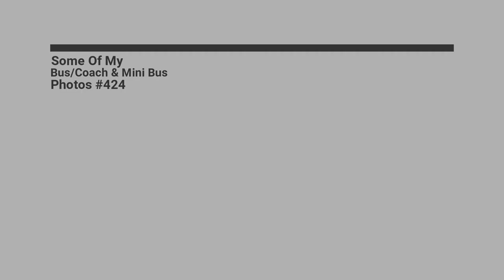Some Of My Bus/Coach & Mini Bus Photos #424